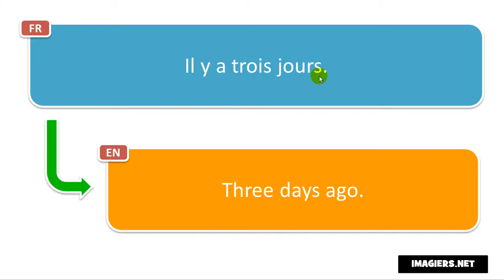French phrase # Il y a trois jours